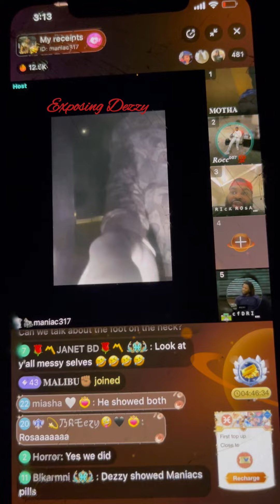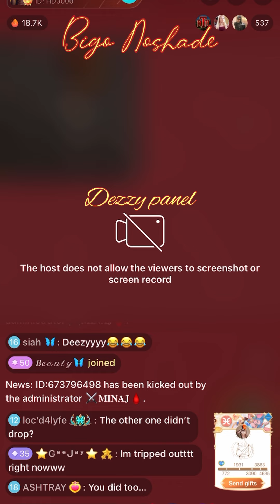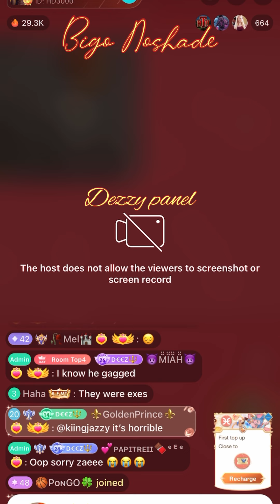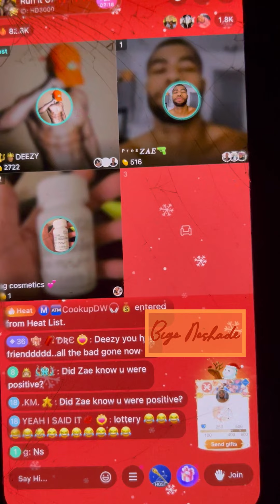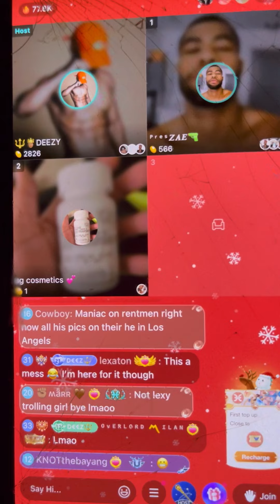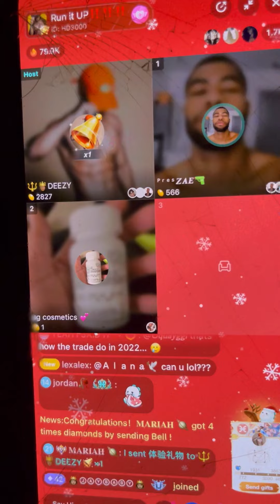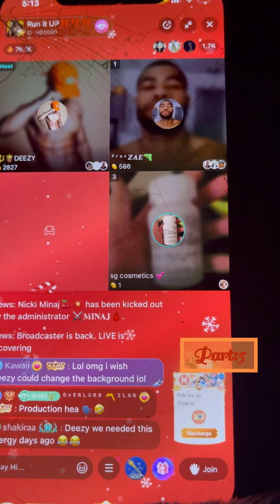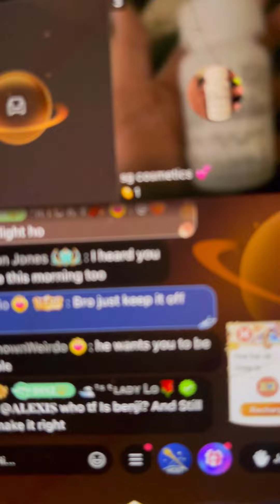Maniac an Dezzy breakup For Good they both Exposed each other health status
bigolive Maniac and Dezzy are done for good they both exposed each other health status Zae make a appearance for his twin he say he not coming back he staying on twitch.IF YOU ARE ENJOYING MY CHANNEL AND CONTENT WN WOULDNLIKE TO MAKE A DONATIONS YOU CAN CASHAPP $BigoNoshade ALL DONATIONS WOULD BE APPRECIATED..